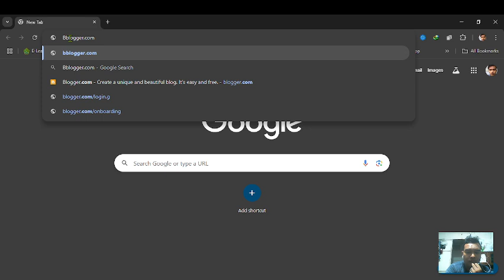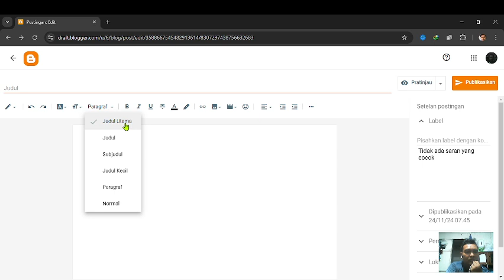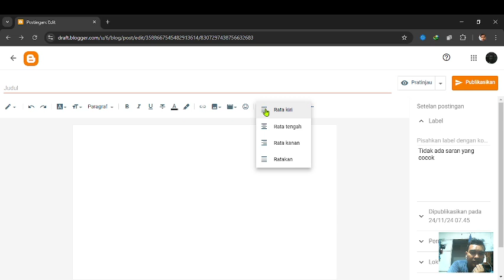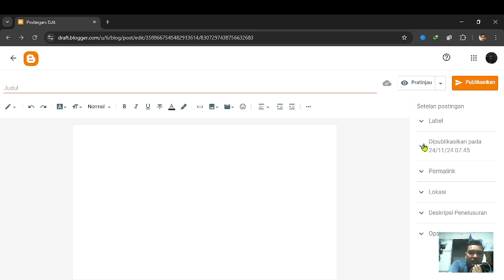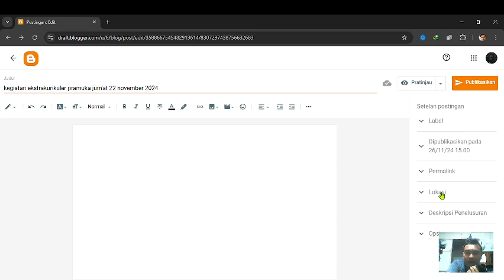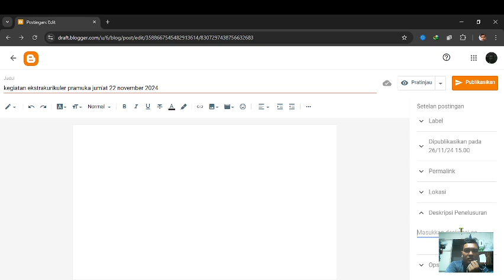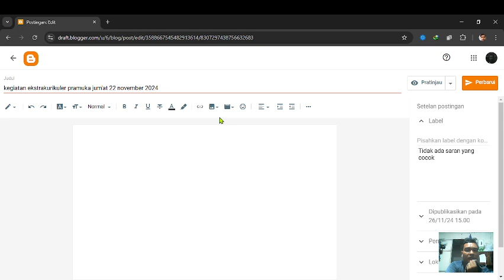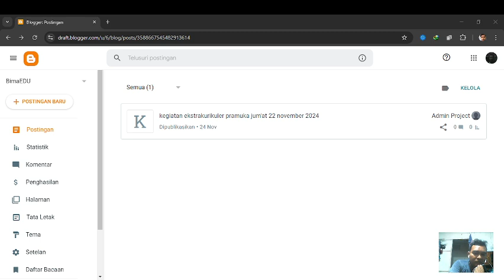Cara Membuat Postingan di Website CMS Blogger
Video kali ini saya akan memaparkan bagaimana cara membuat postingan di website yang ber-cms blogger.